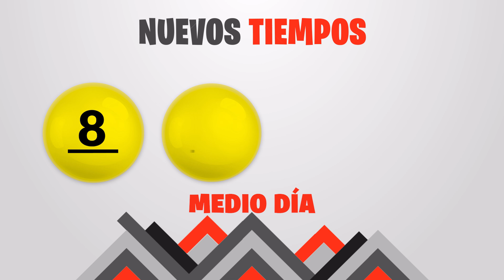Sorteo 1:00pm Nuevos Tiempos y 3 Monazos Medio día del miercoles 3 de mayo del 2023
Resultados Nuevos Tiempos y 3 Monazos del día Miércoles 3 de Mayo
Resultados de Nuevos Tiempos miercoles tres de Mayo de 2023
Resultados de las loterias de Costa Rica del miercoles tres de Mayo de 2023
Resultados del sorteo tres de Mayo
Qué número jugó en nuevos tiempos el miercoles tres de Mayo de 2023
Qué número jugó en 3 Monazos el miercoles tres de Mayo de 2023
Sorteo de nuevos tiempos miercoles tres de Mayo de 2023
Sorteo de las loterias del miercoles tres de Mayo de 2023
Sorteo Nuevos Tiempos 1:00PM
Sorteo 3 Monazos 1:00PM
Sorteo Premia 2 1:00PM
loterias de Costa Rica del dia miercoles 3 de Mayo de 2023

Nuevos Tiempos 1:00PM Medio dia
Nuevos Tiempos 1:00PM Medio dia hoy
Nuevos Tiempos 1:00pm Medio dia resultados
Nuevos Tiempos 1:00pm Medio dia resultados hoy

Nuevos Tiempos 1:00pm Tarde
Nuevos Tiempos 1:00pm Tarde hoy
Nuevos Tiempos 1:00pm Tarde resultados
Nuevos Tiempos 1:00pm Tarde resultados hoy

3 Monazos 1:00pm Medio dia
3 Monazos 1:00pm Medio dia hoy
3 Monazos 1:00pm Medio dia resultados
3 Monazos 1:00pm Medio dia resultados hoy

3 Monazos 1:00pm Tarde
3 Monazos 1:00pm Tarde hoy
3 Monazos 1:00pm Tarde resultados
3 Monazos 1:00pm Tarde resultados hoy

3 Monazos 1:00pm Medio dia
3 Monazos 1:00pm Medio dia hoy
3 Monazos 1:00pm Medio dia resultados
3 Monazos 1:00pm Medio dia resultados hoy
Nuevos Tiempos 1:00 PM Medio dia
Nuevos Tiempos 1:00 PM Medio dia hoy
Nuevos Tiempos 1:00 pm Medio dia resultados
Nuevos Tiempos 1:00 pm Medio dia resultados hoy

Nuevos Tiempos 1:00 pm Tarde
Nuevos Tiempos 1:00 pm Tarde hoy
Nuevos Tiempos 1:00 pm Tarde resultados

Nuevos Tiempos 1:00 pm Tarde resultados hoy

3 Monazos 1:00 pm Medio dia
3 Monazos 1:00 pm Medio dia hoy
3 Monazos 1:00 pm Medio dia resultados
3 Monazos 1:00 pm Medio dia resultados hoy

3 Monazos 1:00 pm Tarde
3 Monazos 1:00 pm Tarde hoy
3 Monazos 1:00 pm Tarde resultados
3 Monazos 1:00 pm Tarde resultados hoy

3 Monazos 1:00 pm Medio dia
3 Monazos 1:00 pm Medio dia hoy
3 Monazos 1:00 pm Medio dia resultados
3 Monazos 1:00 pm Medio dia resultados hoy
3 Monazos 1:00 pm Tarde
3 Monazos 1:00 pm Tarde hoy
3 Monazos 1:00 pm Tarde resultados
3 Monazos 1:00 pm Tarde resultados hoy